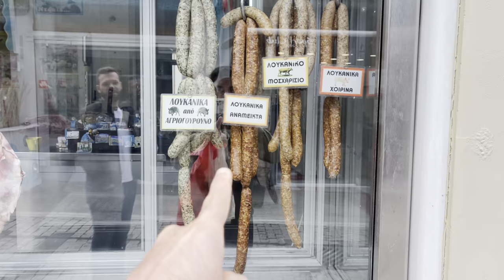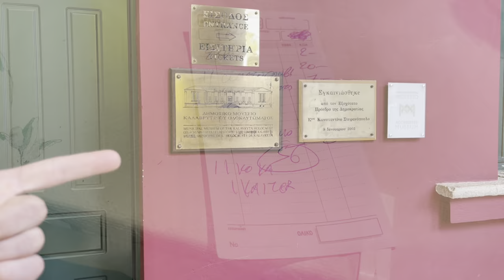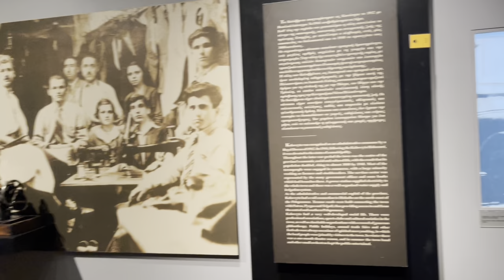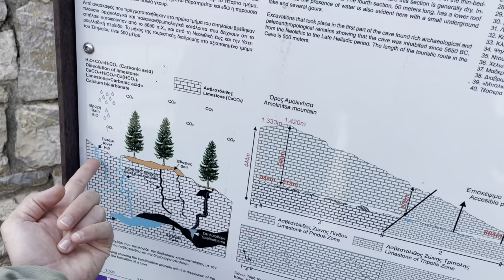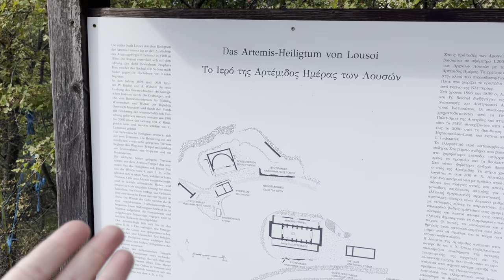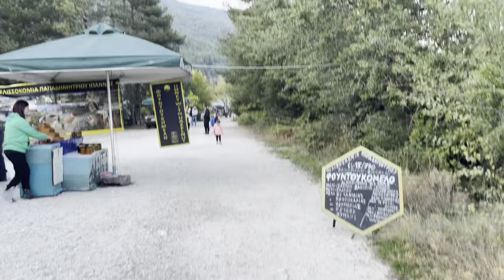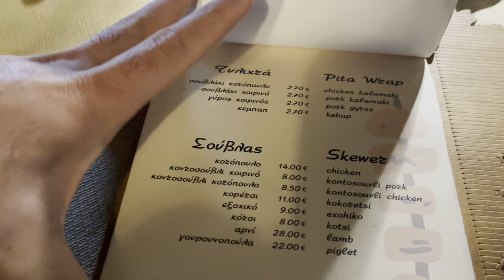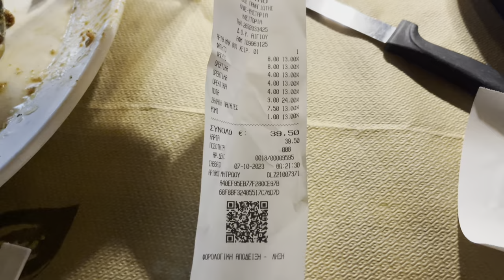Yunanistan’ı geziyorum KALAVRİTA